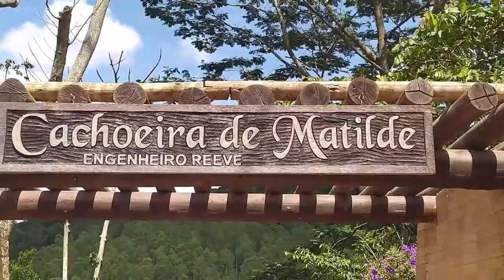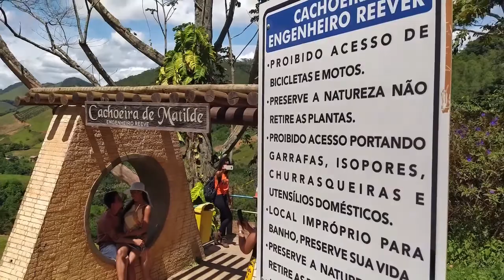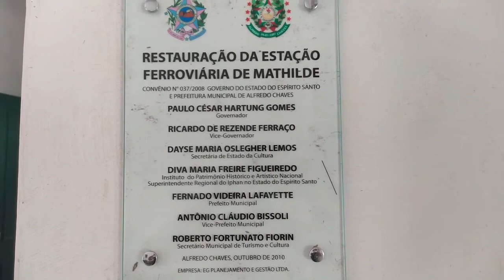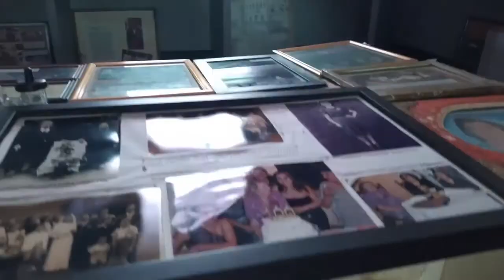TÚNEL ALAGADO EM MATILDE/ES *muito medo de passar*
Nesse video vamos mostrar um fim de semana na cidade de Matilde/ES.

yasmimzanoni